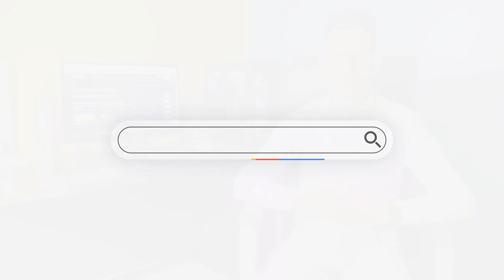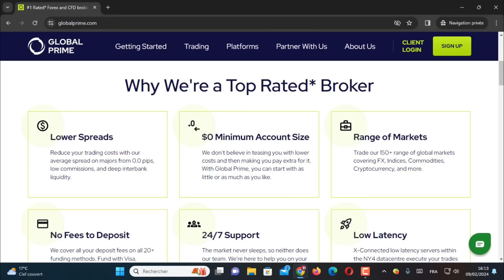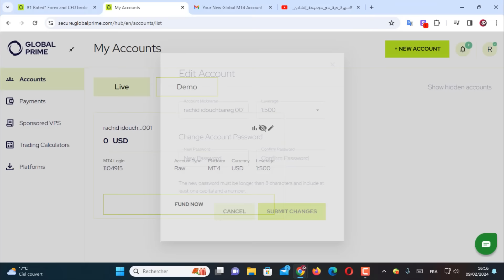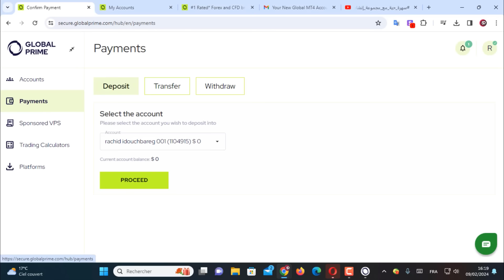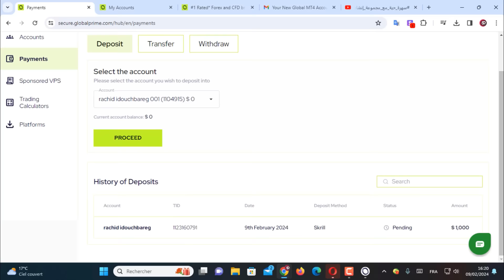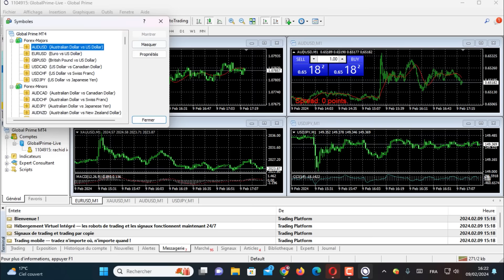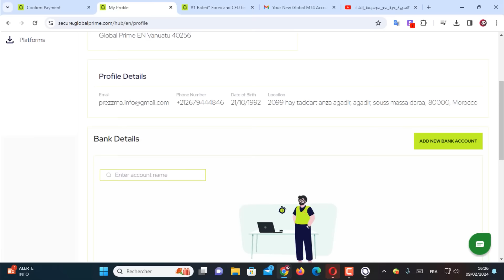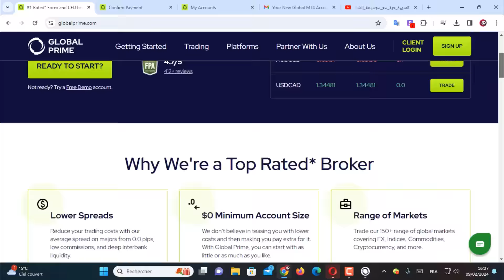THE EXPERIENCE TRADING WITH A #1 RATED BROKER I GLOBAL PRIME ✅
🛑 No investment advice is given in this channel. The aim of the channel is to bring new projects together with you. When investing, remember that the decision is your responsibility.

🛑 لا يتم تقديم مشورة استثمارية في هذه القناة. الهدف من القناة هو جلب مشاريع جديدة معك. عند الاستثمار ، تذكر أن القرار مسؤوليتك.

Topics Covered :

free usdt
usdt
usdt trading platform
dollar earning
earning app
earn usdt
100 investment earn money
earn btc
free dollar
investment app
usdt cryptocurrency
usdt free
1 dollar earning app
crypto earn
crypto earning
earn online
eran app
forexusd
free btc earn
free earning
money invest
stormgain grading
trading app
usd mining
usdt investment
usdt investment with binance wallet
usdt trading
usdtgroup.top